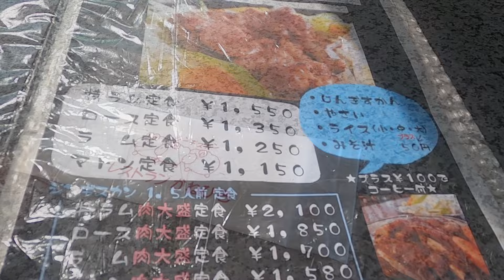レストランかねひろでジンギスカン～長沼町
やわらかなジンギスカンが特徴のかねひろジンギスカン。ラム 肉大盛 定食 一人前1,700円 x 2をオーダー。広い駐車場で車で寄りやすい